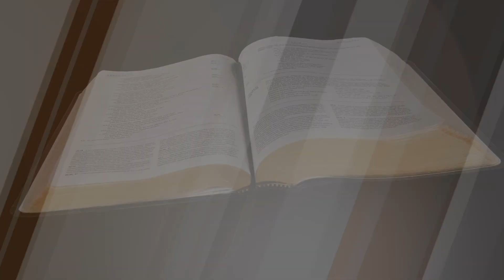"A Father's Exhortation" (Part 15)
"Hear The Ancients"
Proverbs 5:7-8